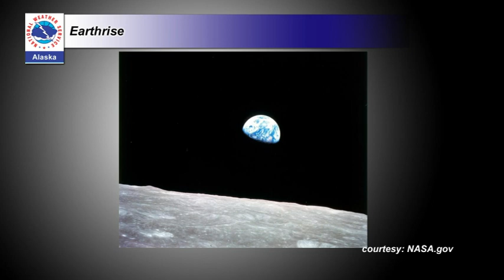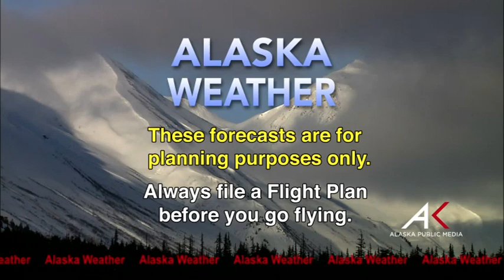September 24, 2017 - Alaska Weather